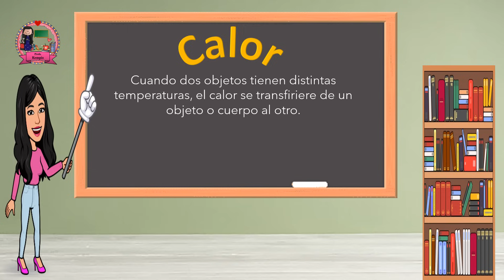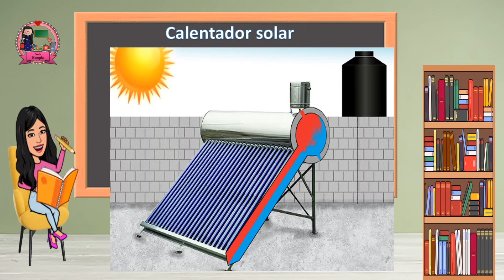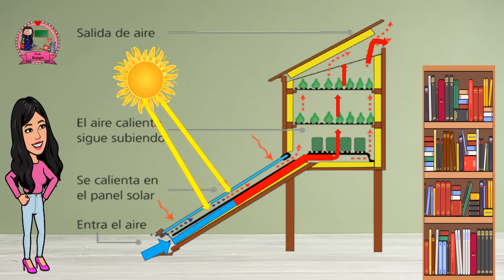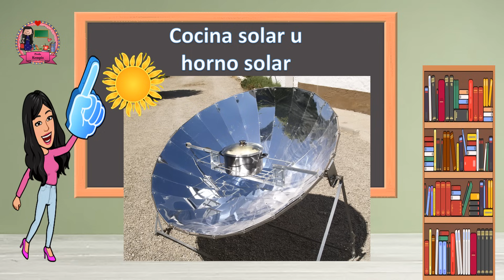Aprovechamiento del calor y de la energía solar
En este video se explica que es el calor, cuales son algunas formas de aprovechar la energía solar, por ejemplo haciendo uso de los paneles solares, con los calentadores solares, los deshidratadores solares y de las cocinas u hornos solares.